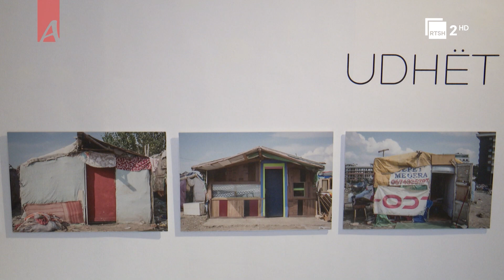Piktori Viktor Ferraj flet për eksperiencën e tij me ekspozitën “Udhët” | Art dhe Art